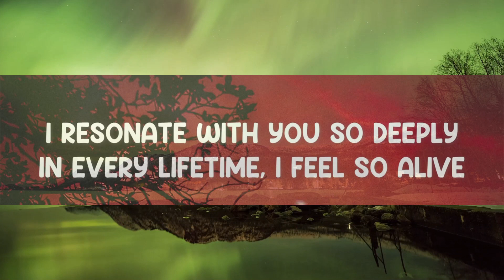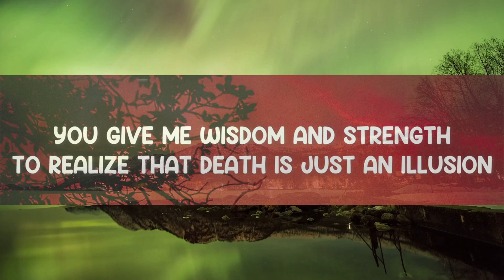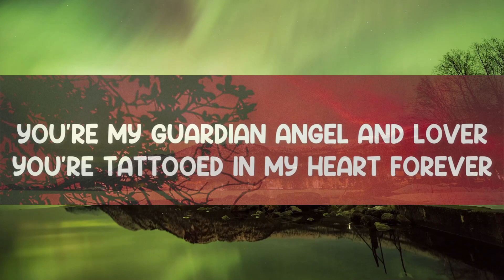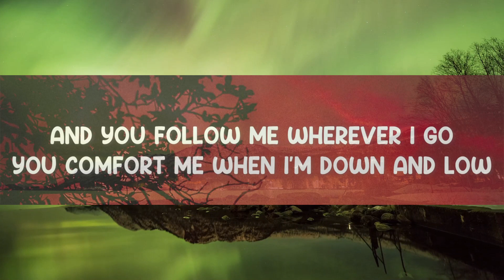Immortal Love (Mellow Version) - Bless Parco Rodriguez (Lyrics) 🎵 | 25 Min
Immortal Love (Mellow Version) - Bless Parco Rodriguez (Lyrics)
Lyrics video for "Immortal Love (Mellow Version)" by Bless Parco Rodriguez.

Refrain:
And you follow me wherever I go
You comfort me when I’m down and low

Chorus:
I thank you for this immortal love
You’re my everything, a gift from heavens above
This love is so pure, so divine
I’m forever yours, you’re forever mine
Not even time nor death can tear us apart
It’s that strong. Our love is immortal.
Wǒ àI nǐ. Wǒ fēicháng àI nǐ